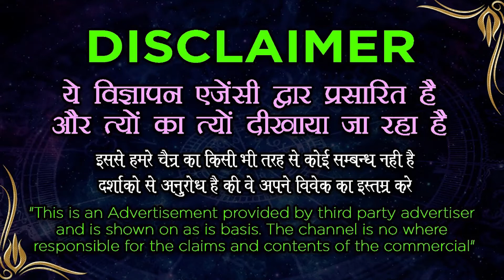मात्र 10 मिनट में किसी को भी करें वश में वशीकरण करने का सब से सिद्ध उपाय